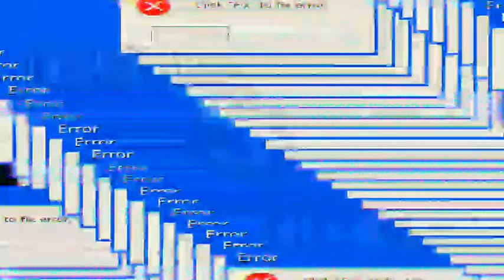VLOG#7!! BERMAIN BOLA PART 4!! TIM ABU ABU VS TIM BIRU HITAM!!/KAKI KANAN VS KAKI KIDAL!!